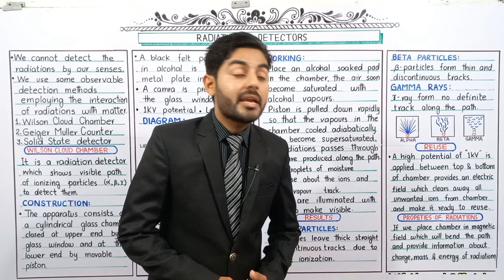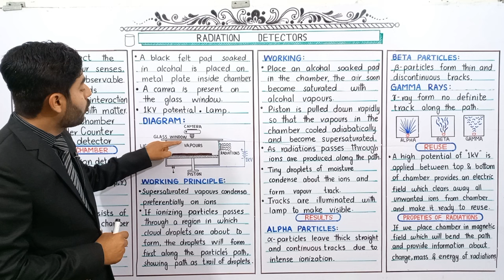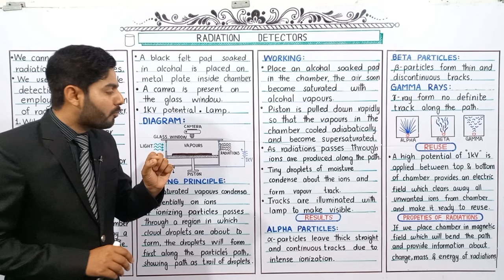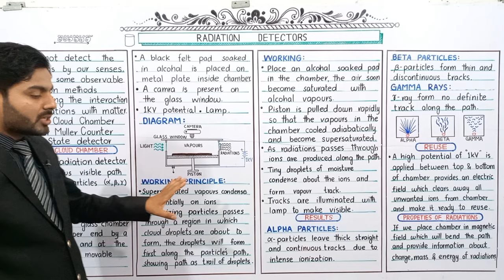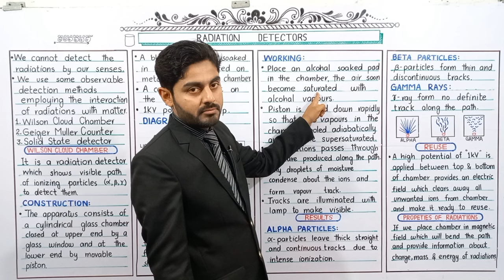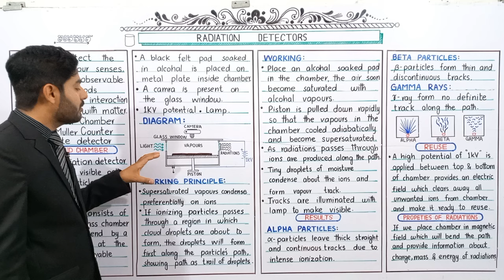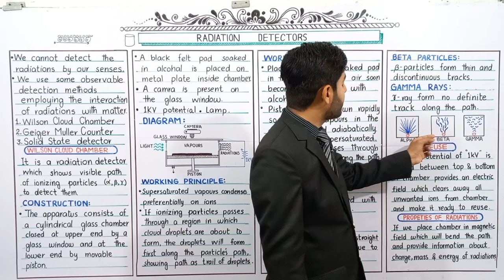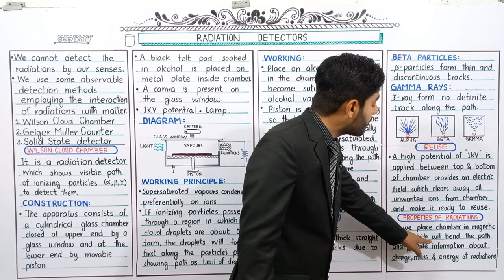Wilson cloud chamber class 12 | 12th class physics | Radiation detectors | punjab board, kpk board